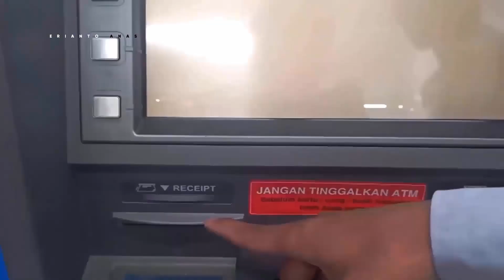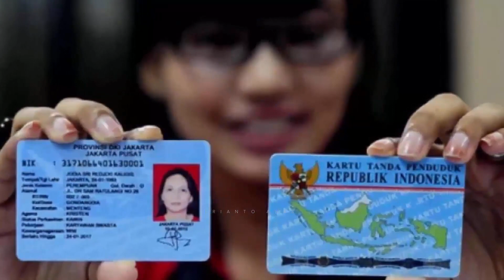2 Cara Mendapatkan User ID BCA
Ada 2 cara yang bisa anda lakukan untuk mendapatkan User ID Internet Banking BCA. Langsung mulai tanpa bertele-tele

* Channel pribadi lintas minat dan kegandrungan. Berbagi seputar Cara Membangun Channel YouTube, Tutorial Blogging, Tutorial Email, Jurus-jurus SEO, serba serbi seputar Internet,  download, security, tips-tips Motivasi, cakrawala kritis tentang Psikologi, Kesehatan, Agama, Spiritual, Filsafat, Sains, Tips-tips Menulis, Wawasan Seni Rupa dan Desain, Cover Lagu, bahkan Humor Konyol dan masih banyak lagi